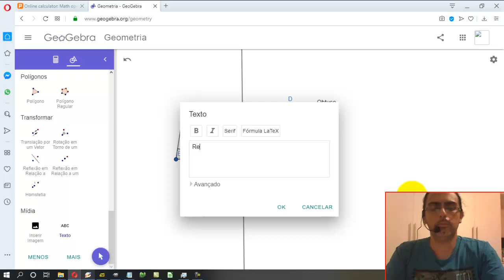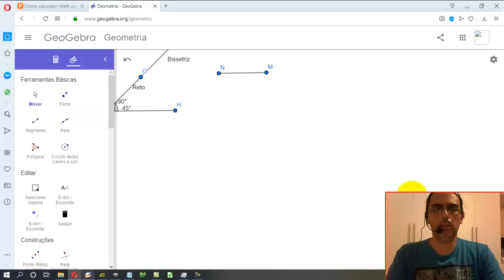Noções Intuitivas sobre ângulos